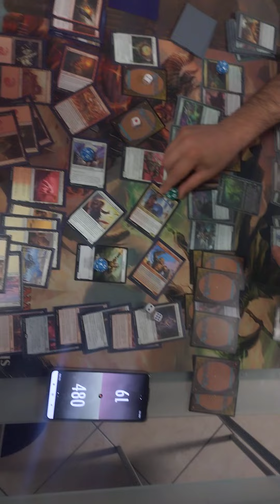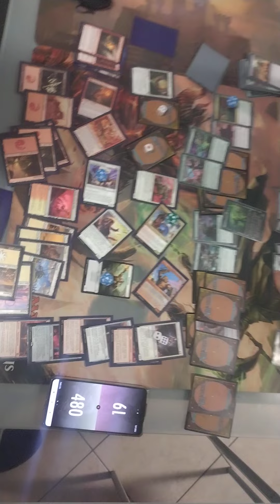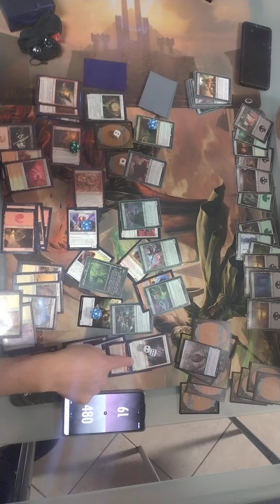Draft Avanzata dell Macchine✴️‼️ 480 vite ‼️✴️ultimi turni Boros Equip ⚪🔴Vs Glissa Token⚫🟢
Pagine&Canali Amici